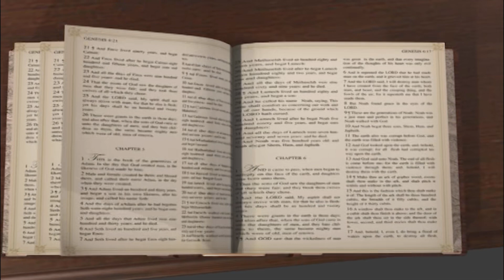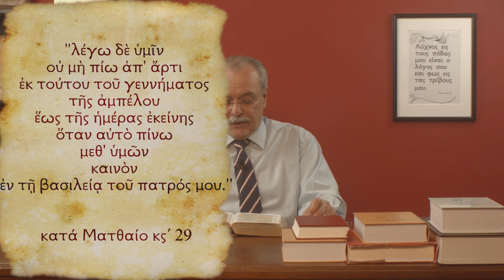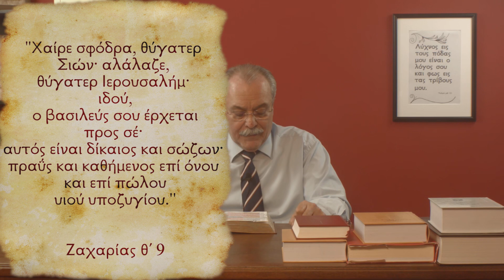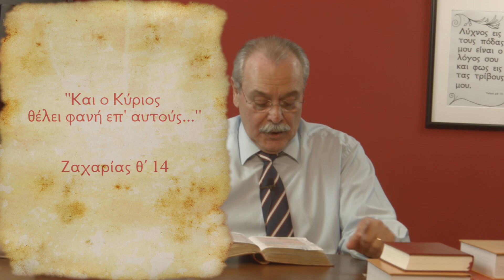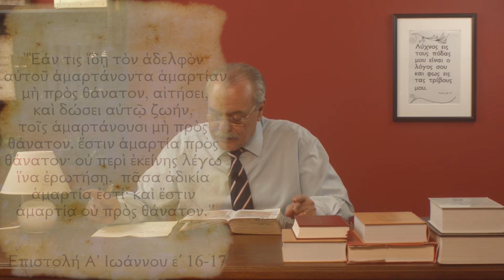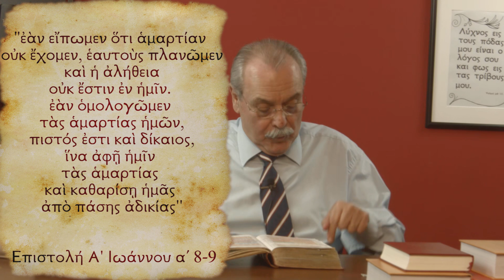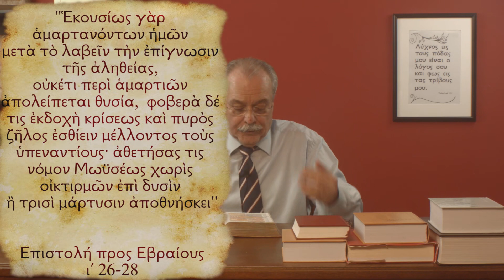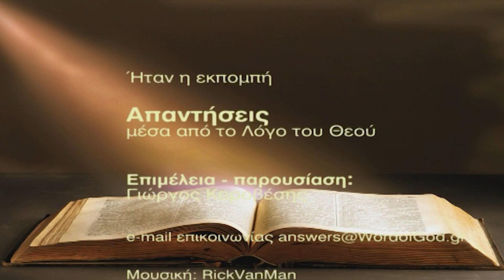Ποιες είναι οι θανάσιμες και οι μη θανάσιμες αμαρτίες; και ποιες οι συνέπειες αυτών;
"Απαντήσεις μέσα από το Λόγο του Θεού" - Εκπομπή 451
- Όταν συμμετέχουμε στην κοινωνία του Σώματος και του Αίματος του Κυρίου, τότε βεβαίως συγχωρούνται οι αμαρτίες μας!! Εσείς συμφωνείτε ή όχι και γιατί;
- Ζαχαρίας θ’ 13, ι’ 1-5. Παρακαλώ σχολιάστε τα παραπάνω χωρία.